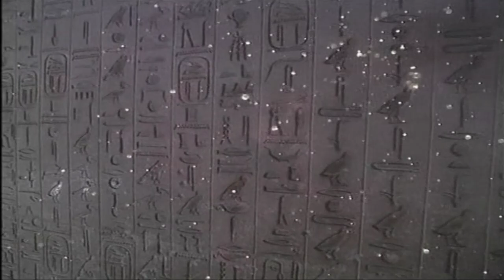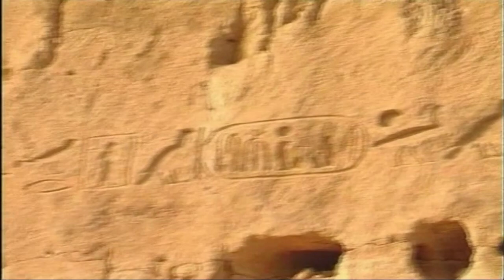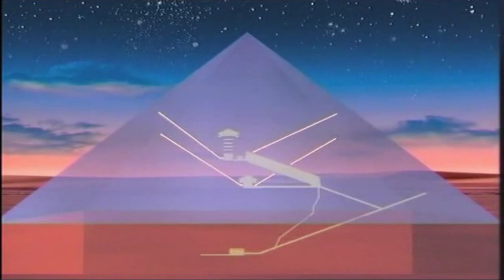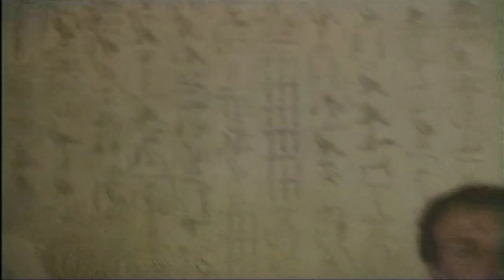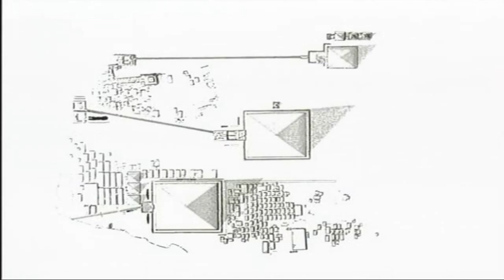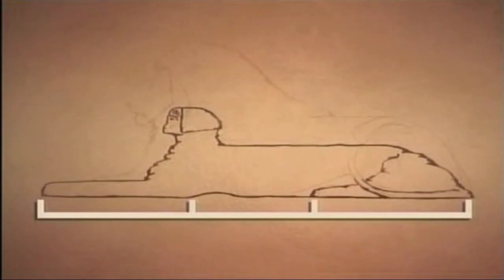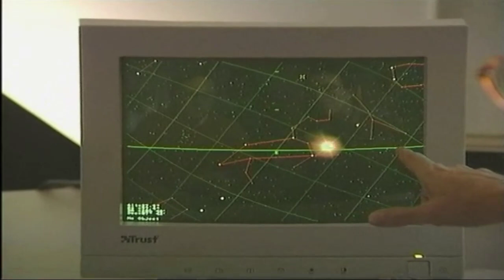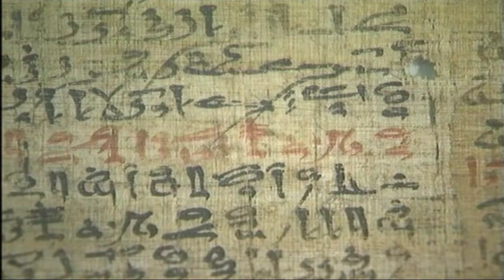Esfinge y Piramides Hancock West Bauval misterios del pasado documental doc esp sub ita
Libro consigliato :) Impronte degli dei
Per una traduzione sufficiente alla comprensione di questo video in italiano recarsi in basso a destra sulla rotella delle impostazioni e selezionare "sottotitoli". Poi da Spagnolo "generati automaticamente" infine traduzione automatica e selezionare "Italiano"
Misterios del Pasado la Esfinge Y las Piramides Hancock West Bauval documental doc esp sub ita
Misteri del passato la Sfinge e le piramidi documentario Hancock West Bauval doc esp sub ita